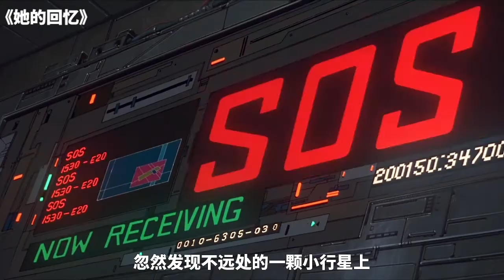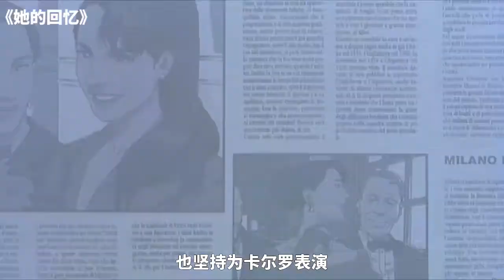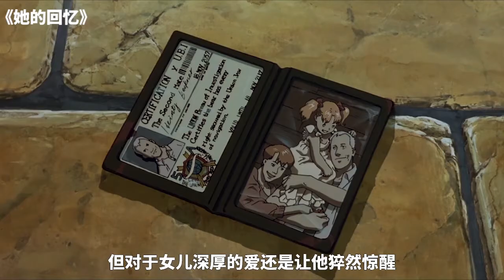飞船闯进太空墓地，惊现几十年前神秘女尸，去过的人无一生还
动画《回忆三部曲》之《她的回忆》
          太古不识闺中苦，
          与君情绝催我老。
          幻象成灰歌舞尽，
          锦瑟终究负华年。